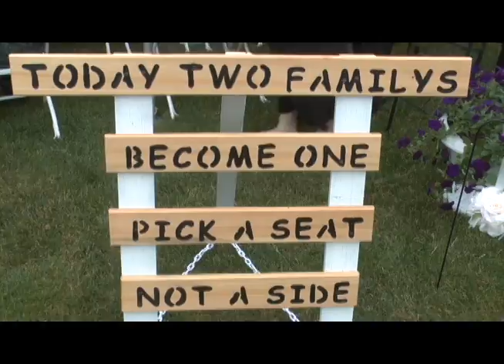Marlatt's Full Wedding